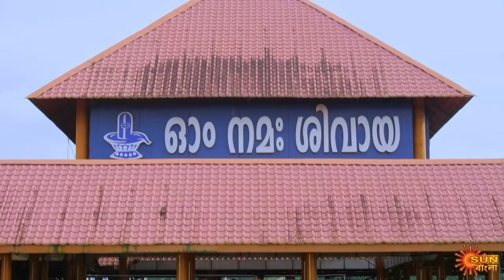Nandini - Episode 151 | 24th Jan 2020 | Sun Bangla TV Serial | Bengali Serial